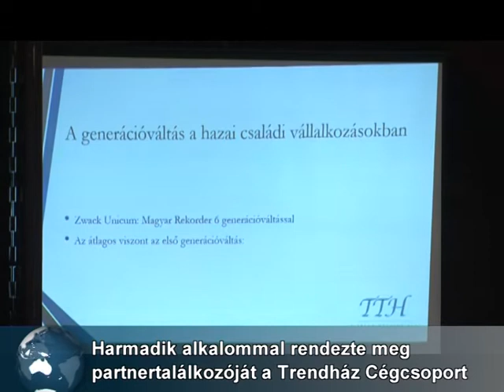Trendház Cégcsoport III. Partnertalálkozója